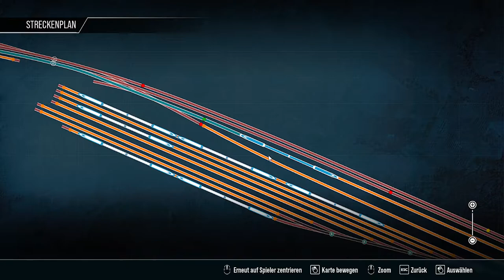Train Sim World 3 5T06 Gillingham nach Strood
Willkommen bei Fire of the Wolf schön das du zu unseren Wolf´s bau gefunden hast, wünsche dir mega viel Spaß bei uns :)

Ich Spiele unterschiedliche spiele von Shooter spiele,  Horror spiele, Story spiele usw.

Wo du mich über All finden kannst.

Du möchtest gerne wissen wann ich meine Videos immer hoch lade.

1. Story Spiele, Shooter Spiele usw. ab 16 Uhr.
2. Livestreams ab 18 Uhr egal welche art.
3. Horrorspiele ab 20 Uhr.

zu Info alle Spiele ab 18 Jahren sind werden von mir auf 18 Jahre gestellt da ist bei den Videos eine Altersbeschränkung drin.